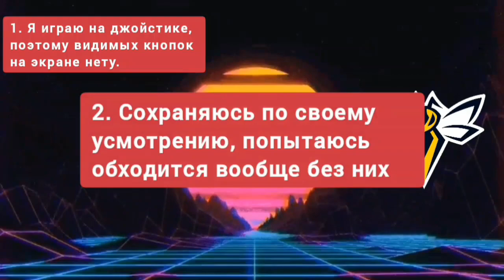Ох зря вы мне это дали... #5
Игра называется Serious sam advance, кто думает скачивать или нет, не думайте, скачивайте, по началу вас смутит графика но к ней быстро привыкните и вам очень зайдет сама игра🤓